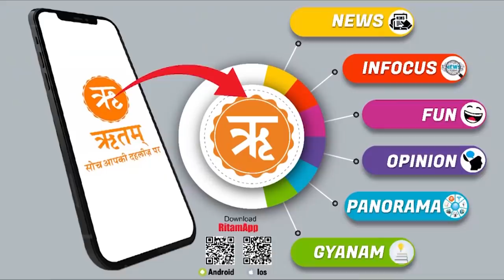ଗୋବର ପାଣି ପିଇ ବୁଲୁଛନ୍ତି ବାବା | Malika Bachana | Satya Bhanja